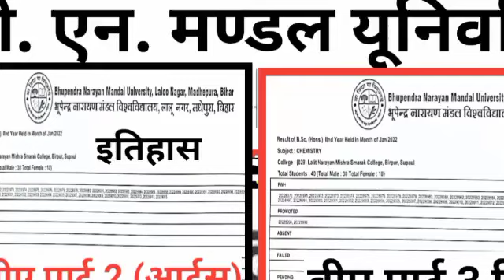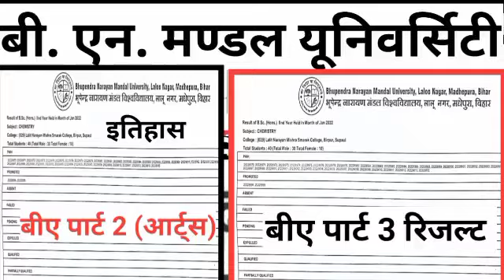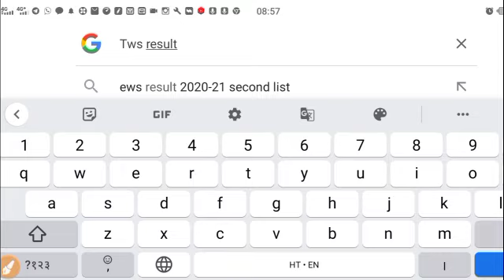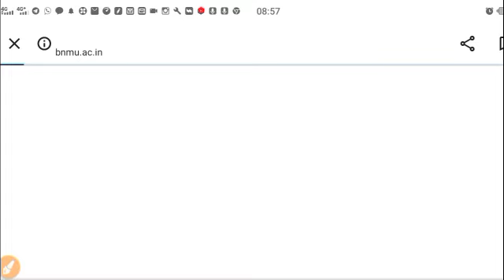bnmu BA part 2 आर्ट्स रिजल्ट जारी BA part 3 result जारी part 2 आर्ट्स पार्ट 3 result kab aaega bnmu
bnmu Part 3 results date | bnmu Part 2 practical exam date | Bnmu part 1 exam form apply date | Bnmu BA BSc  part 1 registration | pg semester 1st, 2nd and 3rd exam form apply date

bnmu part 1 exam form apply date
bnmu part 1 registration apply
bnmu BA BSc Bcom part 3 practical exam
bnmu part 2 exam questions

bnmu bsc part 3 practical date 2022
bnmu part 3 practical exam 2022
bnmu part 1 exam date 2021
lnmu part 1 exam form date 2022 new
bnmu part 1 exam date 2022
lnmu part 1 exam date
bnmu part 1 exam 2022
bnmu part 1 registration 2020-23
bnmu ba part 1 exam form apply 2022
bnmu bsc part 1 exam form date 2022
_______# _Hash tag ______

___________Tage ___________
 bnmu, results
bnmu results info ,
bnmu results news,
bnmu today results news,
bnmu Letest Update result ,bnmu results ,
bnmu practical exam date 2022,
bnmu ba part 3 practical 2022,
bnmu bsc part 3 practical exam 2022,
bnmu results date 2022,
bnmu part 2 question  2021,
bnmu part 2 exam date 2022,
lnmu ba part 1 result 2021,
bnmu exam date 2022,
bnmu part 1 exam kab hoga ,
bnmu part 1 exam form ,
bnmu ba part 1 exam form 2022,
bnmu part 3 practical date kab aaega 2022,
bnmu part 3 practical exam date ,
bnmu Part 1 Exam Form apply 2022 |
bnmu Part 3 results 2022 |
bnmu part 3 practical Kab Hoga Jari

bnmu BA Part 3 result 2022 | bnmu BA Part 2 results 2022 | results Kab Hoga Jari Hello Ye Link Abhi Information Ke Leye hi bnmu Part 3

____________ Tage ___________
bnmu BA part 3 results kaise download kare
bnmu BA part 3 result date 2022
bnmu BA part 3 results date 2022
bnmu bsc part 3 resuslt date 2022
bnmu bcom part 3 results date 2022
bnmu download part 3 results date 2022 bnmu part 3 results date jari 2022
bnmu ba part 3 results date jari 2022
bnmu ba part 3 practical exam 2022
bnmu part 3 practical exam center
bnmu Universitye part 3 results date 2022 bnmu university ba part 3 results 2022
bnmu ba part 2 practical date 2022
bnmu ba bsc part 2 practical  date 2022
bnmu bsc part 2 practical date 2022 today results news update
bnmu ba bsc part 2 practical exam 2022
bnmu ba part 3 ka result kaise download kare
bnmu part 3 result download
Bnmu Ba ba part 2 ka practical kab hoga

bnmu part 3 results kab aaega 2022 pdf download